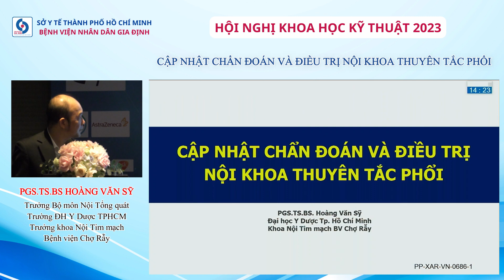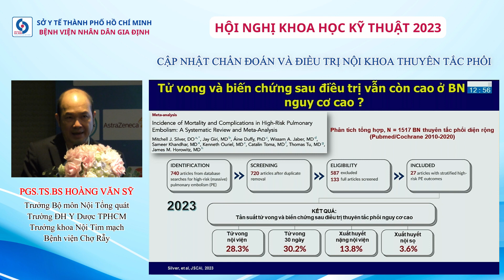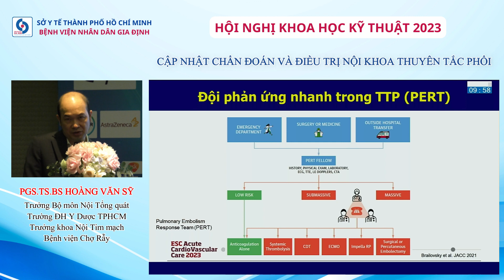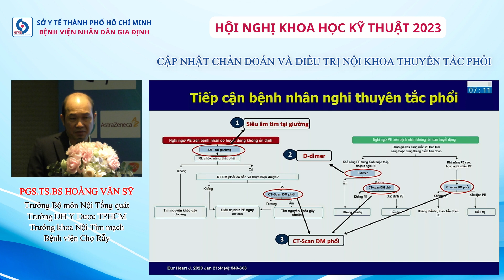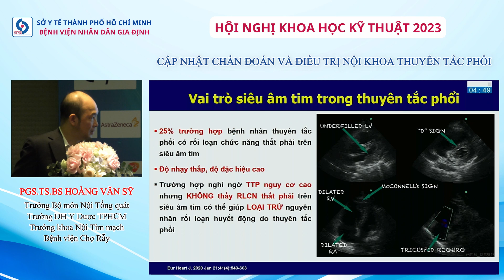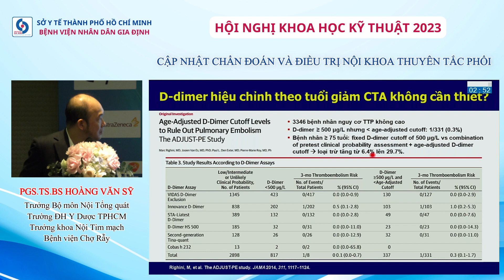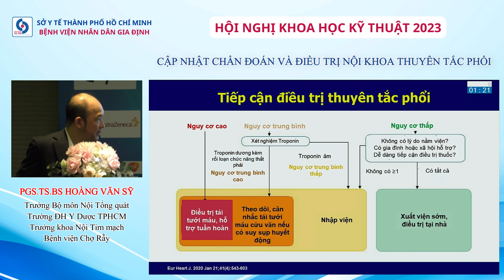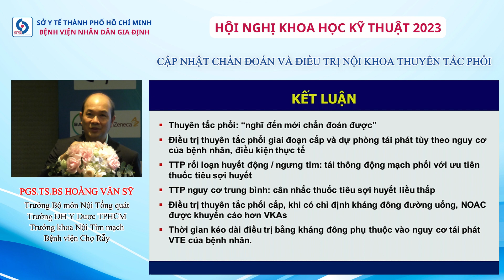CẬP NHẬT CHẨN ĐOÁN VÀ ĐIỀU TRỊ NỘI KHOA THUYÊN TẮC PHỔI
HỘI NGHỊ KHOA HỌC KỸ THUẬT NĂM 2023 - CẬP NHẬT CHẨN ĐOÁN VÀ ĐIỀU TRỊ NỘI KHOA THUYÊN TẮC PHỔI

Chuyên đề do PGS.TS.BS Hoàng Văn Sỹ - Trưởng Bộ môn Nội Tổng quát Trường Đại học Y Dược TPHCM; Trưởng khoa Nội Tim mạch Bệnh viện Chợ Rẫy trình bày.